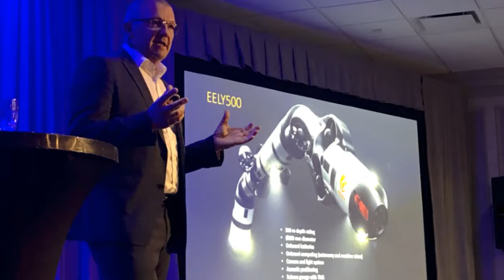OTC Houston 2019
We have had a rewarding week at OTC Houston and bring home new inspiring knowledge and business connections. This video sums up the week.